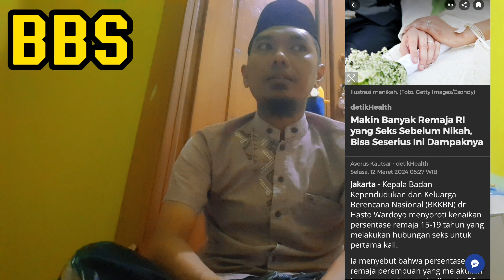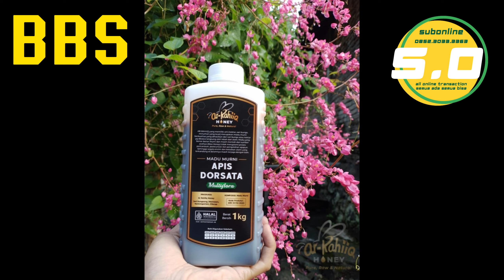BELAJAR BARENG SUBHAN | SEX BEBAS DI KALANGAN REMAJA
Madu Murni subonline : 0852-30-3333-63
silahkan kunjungi toko kami :
Install aplikasi Payfazz
Agen subonline mengajak Anda bergabung ke Fazz Agen. Banyak keuntungan yang bisa didapatkan. Yuk, daftar pakai kode XOOP51598 atau klik link download aplikasi Fazz Agen berikut
subonline
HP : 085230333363